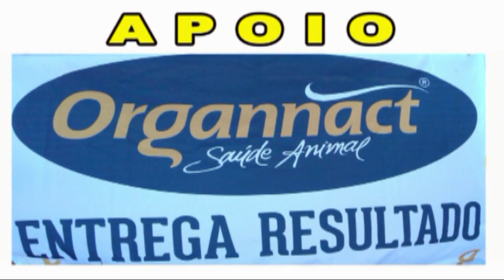Consolação V GP Velocidade Nordeste Hipódromos Santa Fé Bezerros Pe 25 e 26 de Maio de 2019